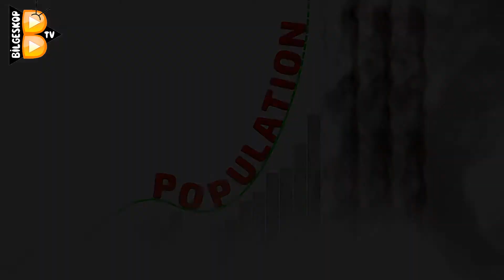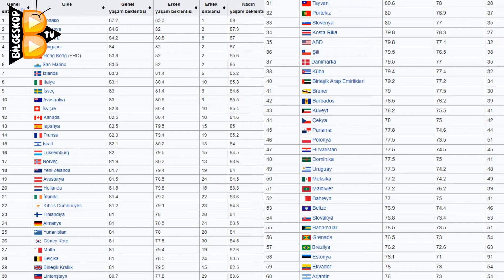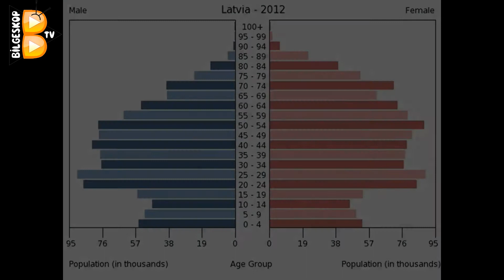ERKEK İSTEYEN ÜLKELER! - Bu Ülkelerde Kadın Nüfusu Çok Fazla I Erkek Nüfusu Çok Az !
kadın,
kadın nüfusu,
erkek,
erkek nüfusu,
erkek transferi,
erkek aranıyor,
erkek arayan ülkeler,
erkek arayan kadınlar,
erkek az olan ülkeler,
kadın çok olan ülkeler,
hangi ülkede daha çok kadın var,
hangi ülkede erkekler az,
erkek isteyen ülkeler,
kadın sayısı erkeklerden fazla,
erkek sayısı kadınlardan az,
kadın nüfusu çok fazla,
erkek nüfusu çok az,
erkek kadın nüfus oranları,
kadın erkek nufusu oranları,
kadınlar erkeklerden daha fazla olan ülkeler,
erkek eksik ülkeler,
yetersiz erkek nüfusu